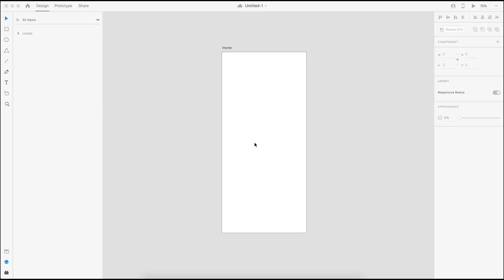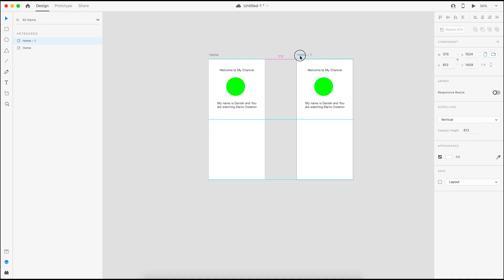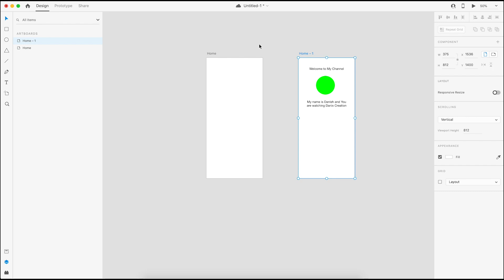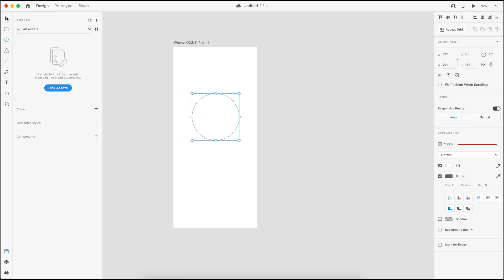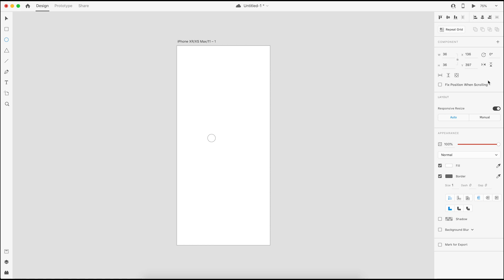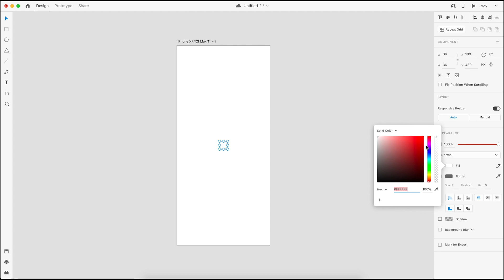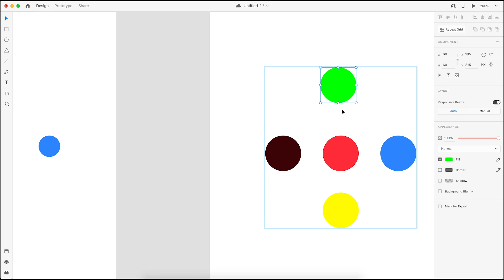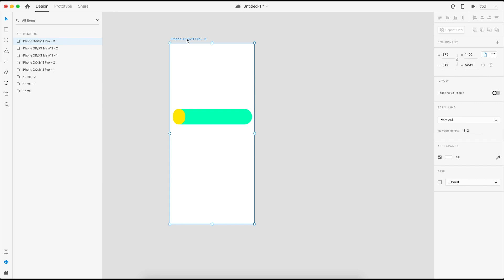Time Trigger & Animation In Loop | Adobe XD | Tutorial 20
About Video:
In this video, we're going to learn about Time Trigger & Animation In Loop

Watch this video if you are interested in below titles:
endless animation in adobe xd
time trigger in adobe xd
how to create a animation in loop in adobe xd
time trigger
animation in loop
time trigger tutorial
endless animation tutorial
adobe xd in hindi
adobe xd tutorial in hindi
learn adobe xd in hindi
adobe xd tutorial
learn adobe xd in hindi from danix creation
हिंदी में एडोब एक्सडी सीखें

About Adobe XD:
Adobe XD is a vector-based user experience design tool for web apps and mobile apps, developed and published by Adobe Inc. It is available for macOS and Windows, although there are versions for iOS and Android to help preview the result of work directly on mobile devices.